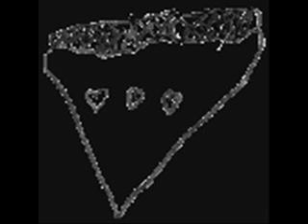The Funeral Party - "Rain the Tears"